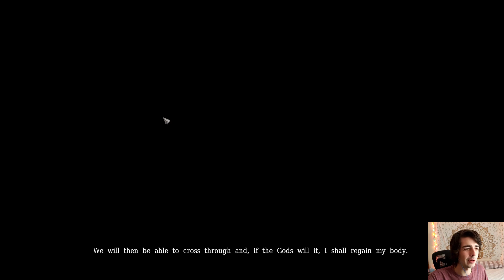Coastal Village | Ep 1 | R.A.W - Realms of Ancient War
Today I am starting this new series because I was having an insatiable urge to play a dungeon crawler!  This is Realms of Ancient War, released in 2012.  In this episode I play through the intro level.

Do you have what it takes to survive the Realms of Ancient War?Take control of a fearsome Warrior, a powerful Wizard or a Rogue, and plunge into a grand quest full of action!Key Features:The explosive Hack’n’Slash (action/role-playing game) R.A.